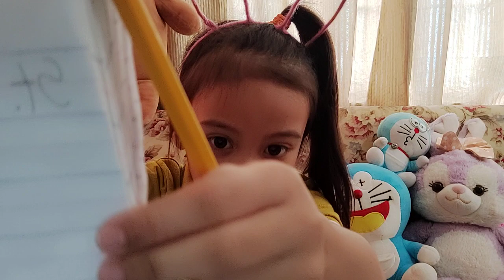MY MIDTERM ASSESSMENT IN SOCIAL STUDIES AND SCIENCE|MY FAVORITE SUBJECT|Bianca Cruz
midterm exam kindergaten My Midterm Assessment in Social Studies and Science my favorite subject